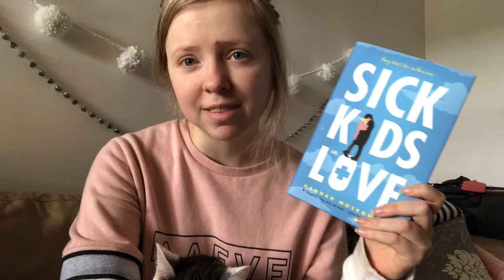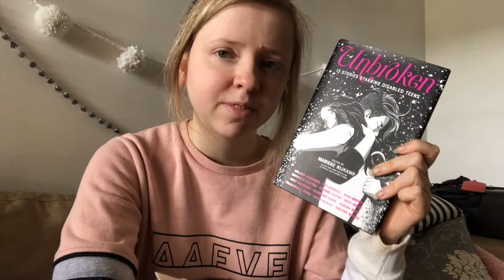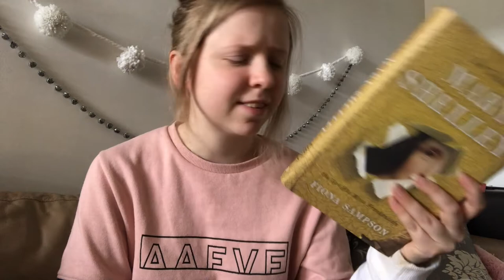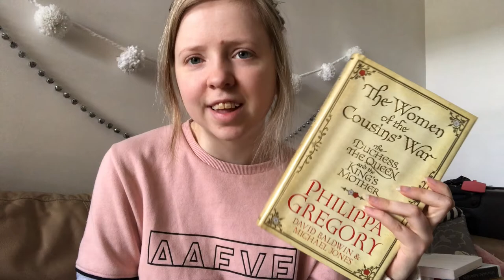Reading Women Challenge TBR | Vlogmas Day 4